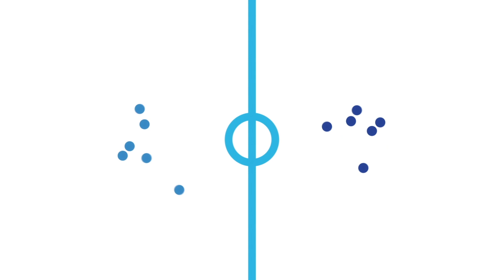Maalikooste: Suomi–Ruotsi 5–3 (miehet)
Suomen miehet nitistivät perjantaina 8.9.2017 Ruotsin Vantaan Energia Areenalla komeasti lukemin 5–3. Suomen tehomiehinä häärivät Classicin Krister Savonen (2+0), Janne Lamminen (2+0) sekä Nico Salo (1+3).